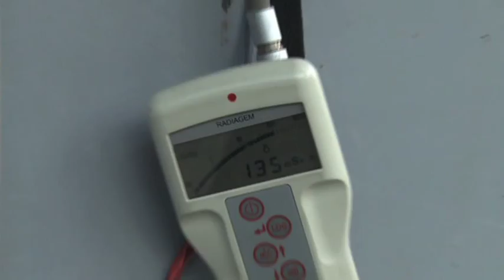Nuclear Safety in Philippines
After six years of preparation and six weeks to complete, a nuclear security operation to remove highly radioactive sources from disused medical devices in Manila has been successfully finalised.

With the use of a specialised facility known as the "mobile hot cell" these sources were placed into two secure, long-term storage shields. The hot cell had been shipped to the Philippines from South Africa.

SOUNDBITE (English) Vilmos Friedrich, IAEA Radioactive Waste Expert:
"Radioactive material by itself, by physical law, is decaying, meaning the activity is decreasing and after a certain time, after a certain decay time, it is not usable any more for the original purpose."

The project was financed via the IAEA's Nuclear Security Fund. The IAEA, through its Office of Nuclear Security, supports the efforts of its Member States to improve the security of nuclear and other radioactive materials in use or storage at medical and industrial facilities or power plants. The Agency also helps countries to find long-term solutions for the safe
storage of disused sealed radioactive sources.

"A sealed radioactive source is a small object, is a small capsule which contains a very high concentration of radioactive material of very high activity. The encapsulation ensures that the radioactive material will not disperse in the environment under normal operating conditions."

Sealed radioactive sources are used in a wide variety of devices in medical, industrial and agricultural facilities worldwide. When the radioactive material decays, it is no longer usable for the original purpose and becomes 'disused'. The proper storage of disused sources is important from a nuclear security perspective, since such sources are vulnerable to loss, abandonment, theft or misuse and could be used by criminals in a so-called 'dirty bomb'.

In March and April 2013, a team of experts from South Africa's Nuclear Energy Corporation (NECSA) successfully removed 16 highly radioactive disused cobalt and caesium sources from teletherapy and industrial devices and placed them into two secure, long-term storage shields. The six-week mission was financed by the IAEA's Nuclear Security Fund.

The devices had been in storage at the Philippine Nuclear Research Institute (PNRI) in Manila. Due to the size of the operation, the IAEA arranged for the mobile hot cell to be deployed. This is a shielded radiation chamber that was conceived by the IAEA and manufactured by NECSA, which owns and operates the facility. Funds from the IAEA's Nuclear Security Fund were made available to develop the mobile unit.

SOUNDBITE (English) Christina George, IAEA Radioactive Source Security Officer:
"A hot cell is a shielded radiation containment chamber. It's called hot not because of the outside temperatures here in Manila, but actually because what is to be handled inside the hot cell is highly radioactive material."

Each device had to be lifted into the hot cell with a crane. From outside, the NECSA team removed the source from the teletherapy head remotely, with the use of manipulators. The sources could not be removed outside of the hot cell because the high levels of radioactivity would have caused severe health damage to the operators.

"Disused sources present vulnerability because they could be stolen or smuggled. In the worst case scenario radioactive material could be used in something called a dirty bomb which may cause effects on the human health as well as the environment. Probably to a lesser degree, but still important is the panic that such an incident could cause as well as the societal disruption. There may be also financial and political implications of the use of radioactive material."

Once the sources had been removed they were placed into protective capsules within the hot cell. The capsules were slid through a passageway into a long-term storage shield.

These shields were then placed into an additional metal container, secured further with a metal cage, locked and put into a long-term storage facility.